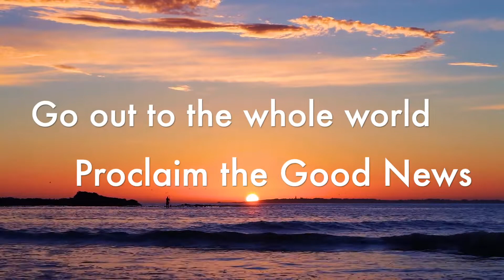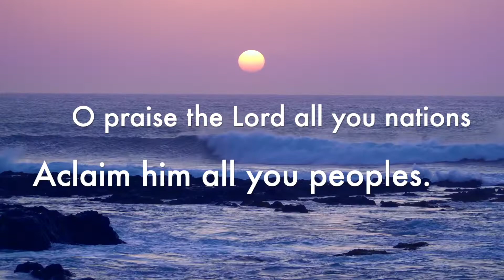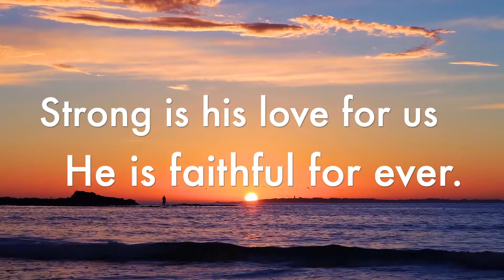RESPONSORIAL PSALM, 21st SUNDAY IN ORDINARY TIME Yr C 21 August 2022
The goodness and love of God for us last for ever, it has no end. Let the whole world know this truth

Psalm 117
Response:   Go out to the whole world, proclaim the Good News

O praise the Lord, all you nations.
acclaim him all you peoples!

R:  Go out to the whole world, proclaim the Good News

Strong is his love for us.
he is faithful for  ever

Thanks to Noel McShane,
Uzunov Rostislav and Adailton Batista  for the pictures.